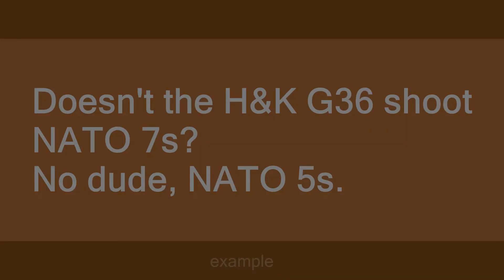NATO 5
Slang flashcards: